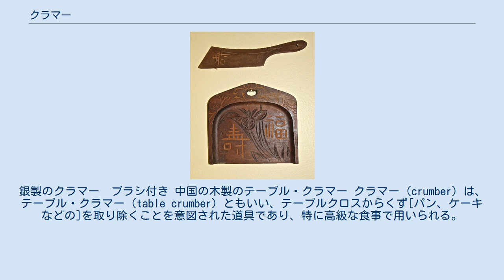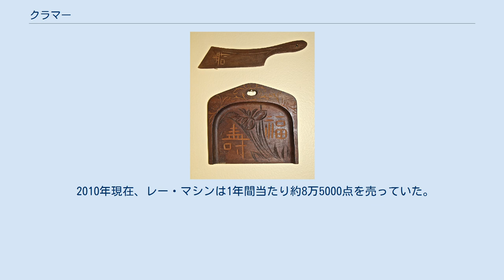クラマー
銀製のクラマー　ブラシ付き 中国の木製のテーブル・クラマー クラマー（crumber）は、テーブル・クラマー（table crumber）ともいい、テーブルクロスからくず[パン、ケーキなどの]を取り除くことを意図された道具であり、特に高級な食事で用いられる。
 クラマーのモダンな形は、1939年に、アメリカ合衆国メリーランド州ボルチモアのウエスト・ハイエット・ストリートに面したレストランのオーナーであるジョン・ヘンリー・ミラーによって発明された。
 そのクラマーは「ポケットに収めて便利に」携帯することが意図され、食後くずを取り除くのに　ブラシとパンほど人目を引くことはなかった。
 ミラーは1941年に特許を認められ、1946年にべつの特許を認められ、のちに結局はボルチモアのレー・マシン会社に特許を売り、会社はなおも道具を製造販売している。
 2010年現在、レー・マシンは1年間当たり約8万5000点を売っていた。
 典型的なクラマーの形はおおよそ、長さ6インチ（約15センチメートル）、筒の周囲は2分の1インチ（約1.3センチメートル）、カーブして、金属製であるが、デザインの幅は広い。